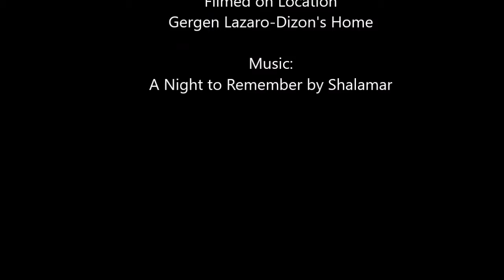4 Class Party Section B!